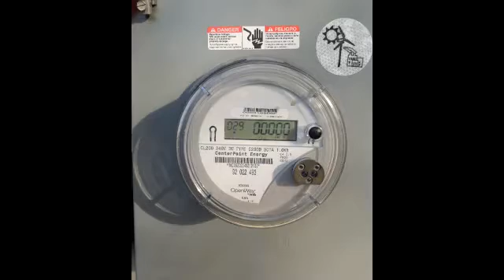Episode 70: David Goswick (HOUZE) and Michael Breen (Xtreme Power)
Paul Dickerson visits with David Goswick, founder and CEO of HOUZE, the company building energy efficient homes completely powered by natural gas. Through the company's innovative generator system that includes selling excess electricity back to the grid, the new HOUZE homeowner has zero energy costs for the first 10 years of ownership.

Then, Robyn Knocke sits down with Michael Breen, co-founder of Xtreme Power, the Austin based energy storage company that first upgraded their business when they installed a large scale storage system on the South Pole. Robyn and Michael talk about storage, clean energy, and the changing landscape brought on by the abundance of inexpensive, clean natural gas.